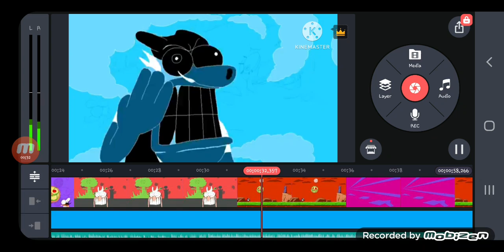Pizza Tower Intro in G Major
Original video by @raffiboss222